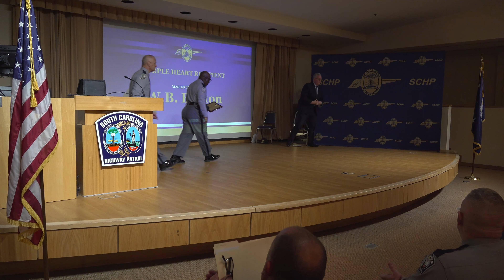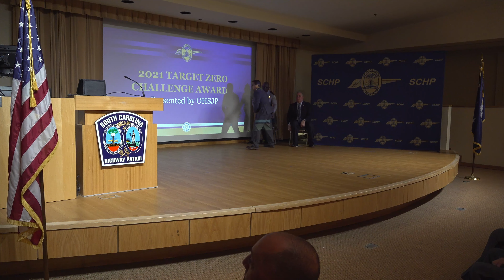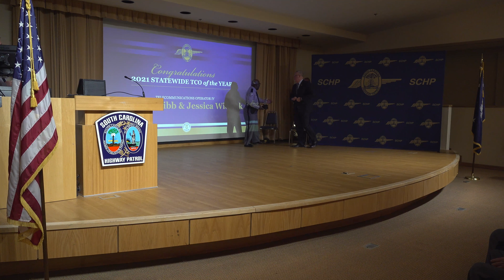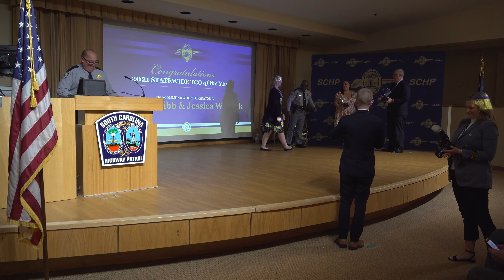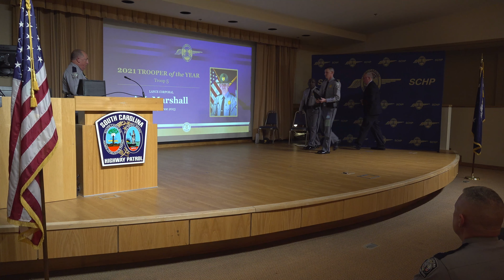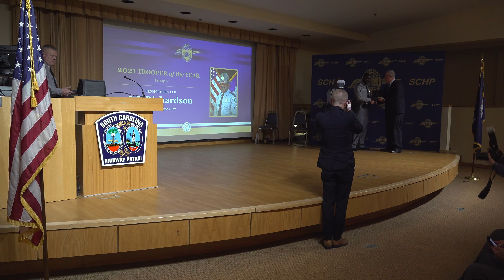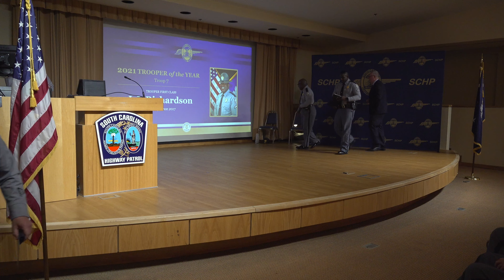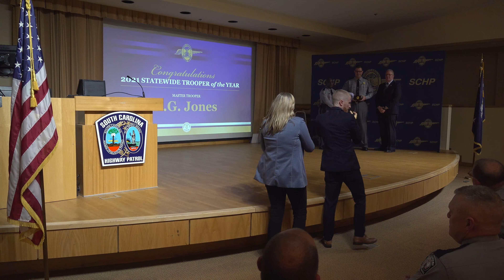2021 Trooper of the Year and TCO of the Year Ceremony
The South Carolina Department of Public Safety Highway Patrol Division named its 2021 Trooper of the Year and Telecommunications Operator (TCO) of the Year on April 8, 2022.

The winners were chosen from regional winners from around the state. This year’s Statewide Trooper of the Year is Master Trooper D.G. Jones from the Community Relations, Recruiting and Employment Unit. He was recognized for his efforts in saving a 2-year-old boy from drowning.

Chelsie Cribb and Jessica Wiebalk, of the Charleston Telecommunications Center, were chosen as the Telecommunications Operators of the Year from four regional Telecommunications Centers around the state for their critical assistance in an incident in August 2021 involving a stolen vehicle.